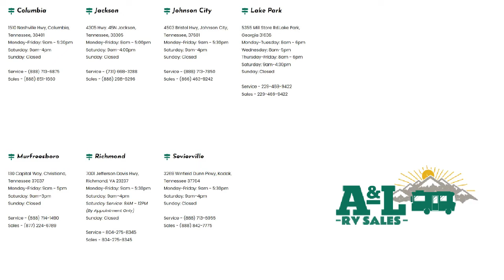2022 Keystone Rv Springdale 2010BH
2022 Keystone Rv Springdale 2010BH - Stock Number: SD9880 - VIN: 4YDTSGH28NW109880.